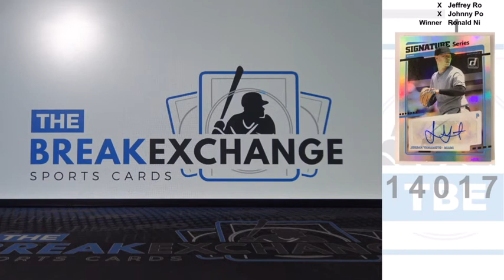RAZZ 2020 Donruss Signature Series Jordan Yamamoto Break ID 14017